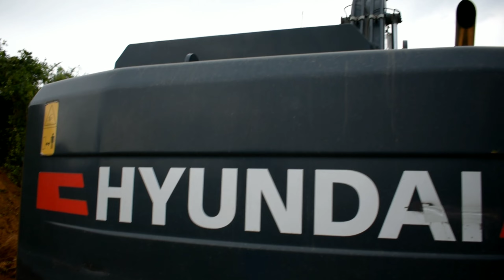JCB Hyundai mitti Excavator Rock Breking And loding New Hyundai 210 hyundai 210 poclain machine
# RockBrekingAndloding
# NewHyundai210
# hyundai210poclainmachine
hyundai 210 fan belt number
hyundai 210 excavator breaker
hyundai 210 track motor
Hyundai machine chala sikhe

thnakh so much Friend